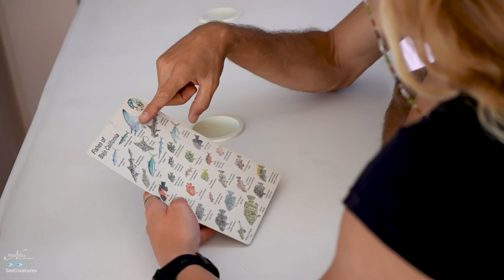48-ft Fast Boats - Peak Season Sea of Cortez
Over 1 million dollars invested setting the bar on Baja day boat diving like never before. Our beautiful  48-ft fast dive boats will be strategically positioned to give you the best peak season diving. La Paz and all our old favourites in the Sea of Cortez from September to November. Cabo San Lucas departures for Gordo Banks the little known but really great dive sites from Cabo San Lucas.

About Nautilus Dive Adventures:
A population of giant mantas that are as friendly as puppy dogs interacting with divers at Socorro. Diving the aquarium of the world aka the sea of Cortez. Getting even closer to a Gray Whale than you can imagine. These amazing adventures are what Nautilus Liveaboards offers almost every day!  Book a trip on our luxury ISM safety-certified steel ships. Convenient departures from Baja, Mexico.